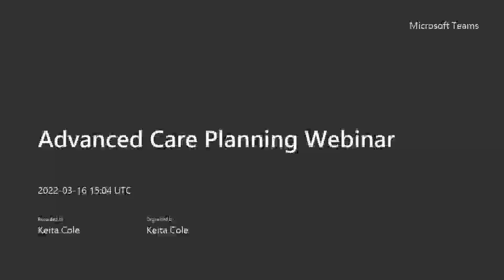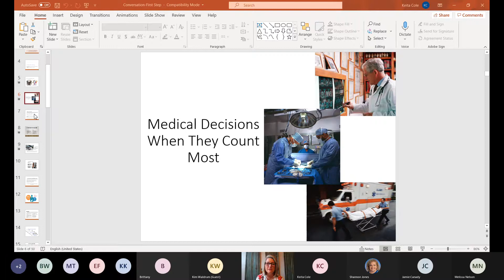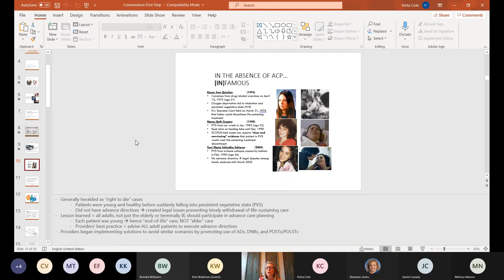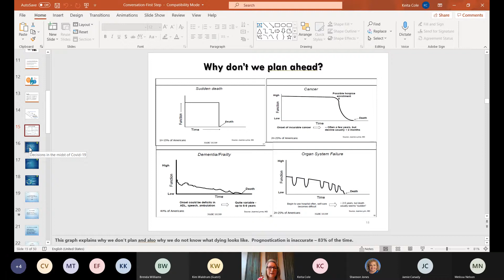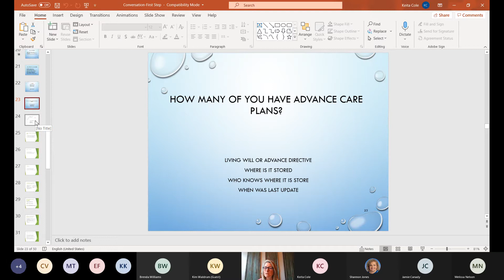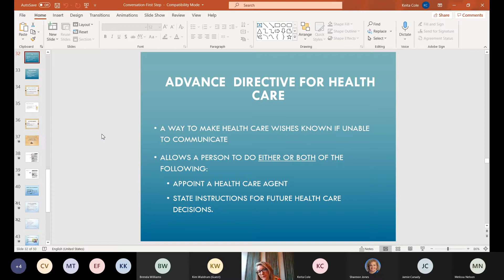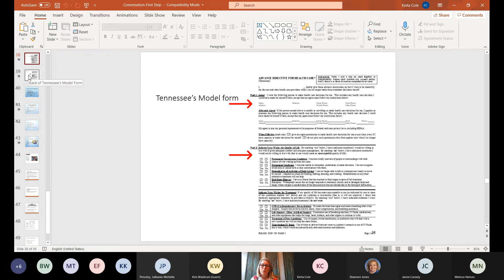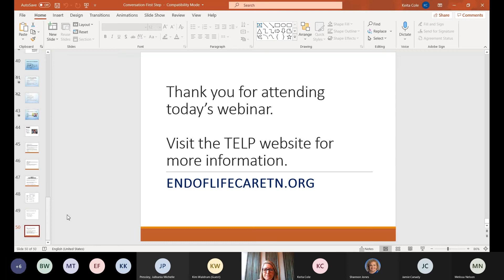Advanced Care Planning 20220316